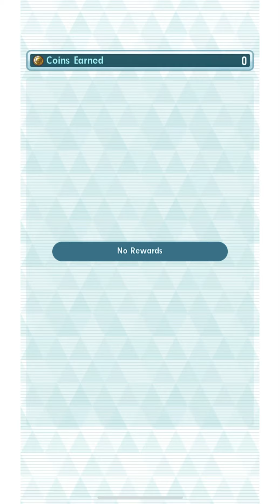Brutal Swing Brothers brutalize Acerola | CS MM 1500 pt. | POKÈMON MASTERS EX